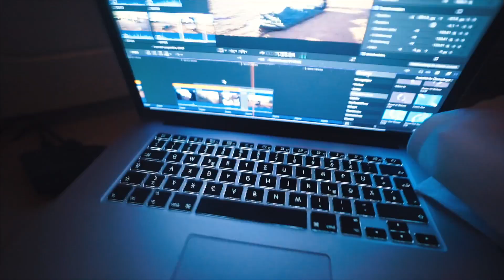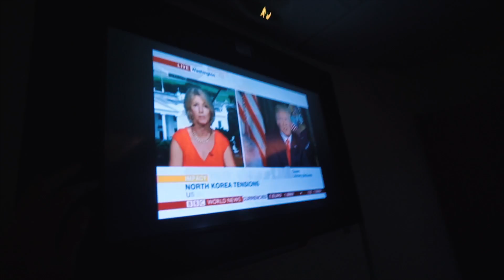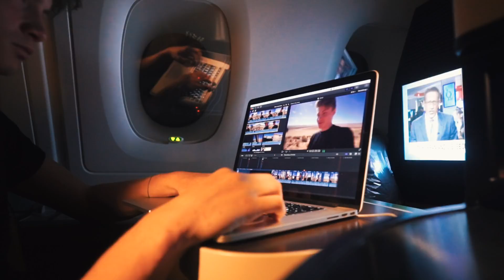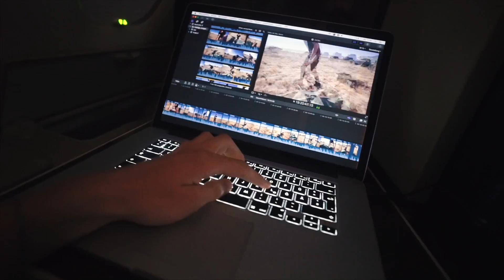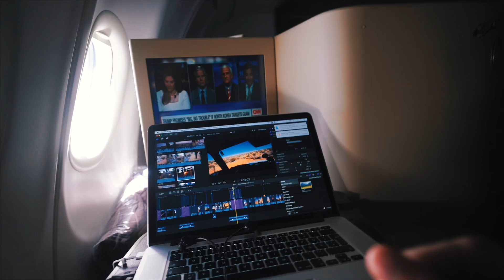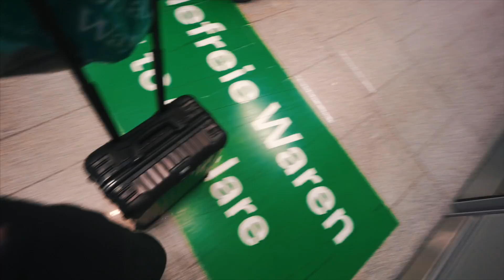Geschenk für Kati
Vlog 33 von Samstag, 12. August 2017 | Irgendwo in der Luft
• Unsere alte Kamera

Vielen Dank an Mercedes-Benz und Mike Horn, die Peter und mich zu diesem Abenteuer nach Australien eingeladen haben. Unsere Videos/Posts sind nicht bezahlt aber unsere Reisekosten, Hotels & auch die Minizelte (die genaue Bezeichnung ist übrigens "King Swag Single", kein Scherz^^) wurden von Mercedes-Benz übernommen.

Musik verwendet mit freundlicher Genehmigung von Mi-Keys (Mike Morbusch)

• Objektive:
18mm Weitwinkel
85mm Porträtfestbrennweite
15-30mm Weitwinkelzoom
24-240 Superzoom
16-35 Weitwinkelzoom
24mm Festbrennweite

• Mikrofone:
vorher benutzt (geht auf allen Kameras)